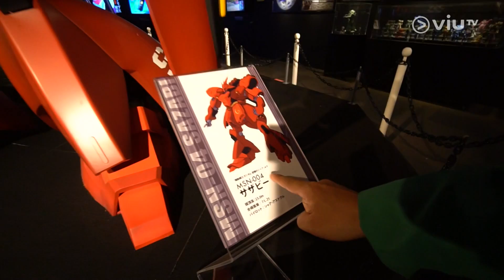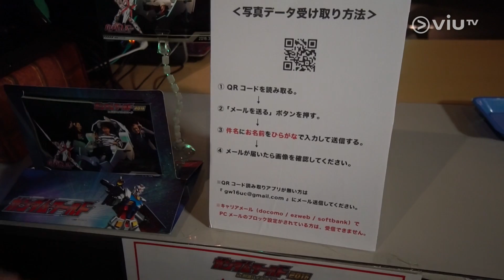ガンダムワールド 2016 ｜ アニメ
りえ：メカモ・ガンダムワールド 2016